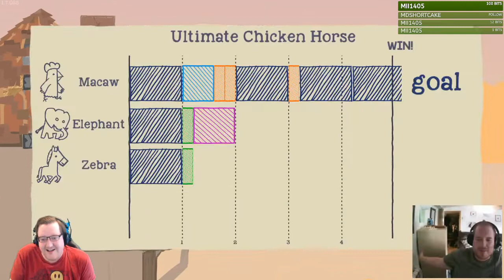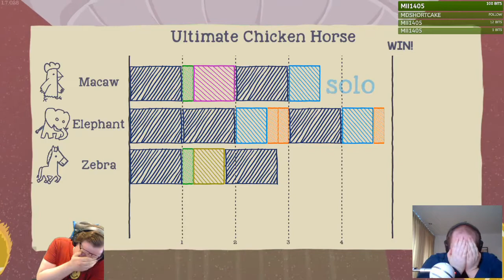Stream Highlight: James goes to Jail AGAIN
It's honestly amazing how he manages to fall for it every time.

Follow to catch me live!